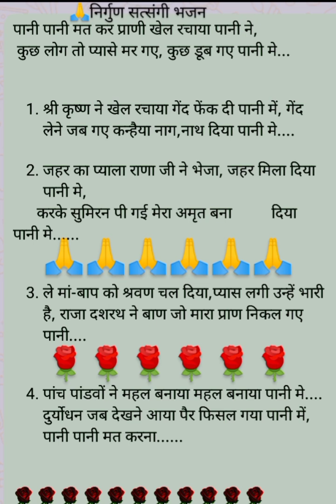lyrics 🙏 बहुत ही सुंदर चेतावनी निर्गुण भजन🙏💯 ||पानी पानी मत कर प्राणी